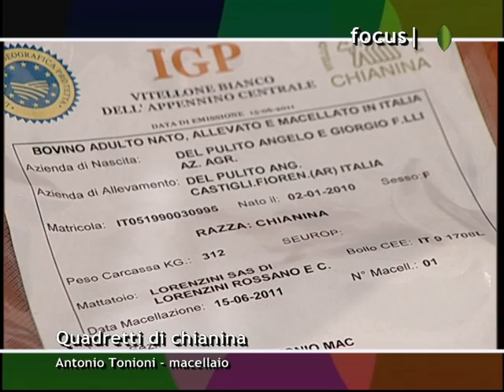quadretti di chianina.mpg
Susanna Cutini dell'Accademia Italiana Gastronomia Storica e Antonio Tonioni macellaio propongono quadretti di chianina. Tradizioni, storie, aneddoti e consigli per un viaggio nel gusto.